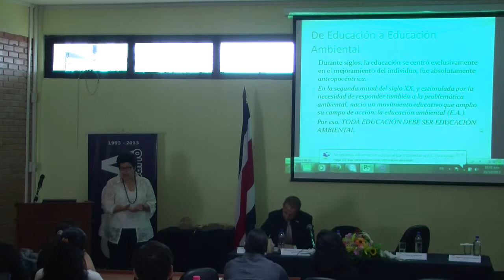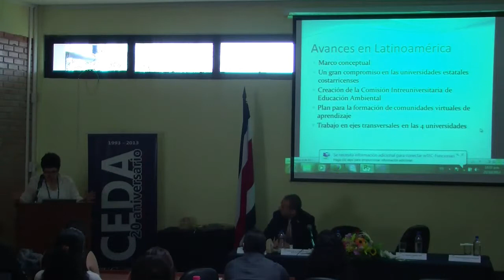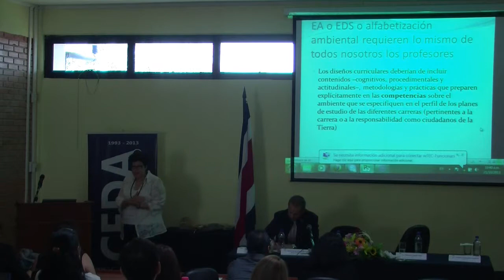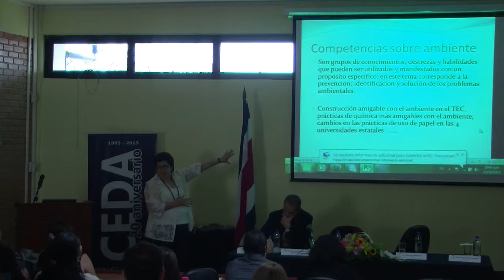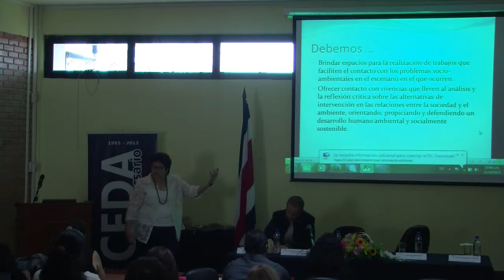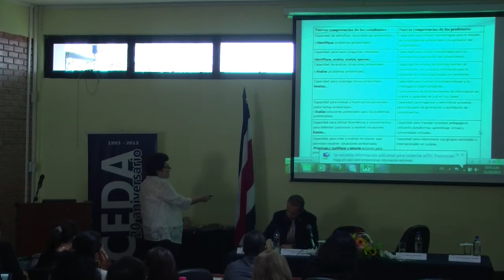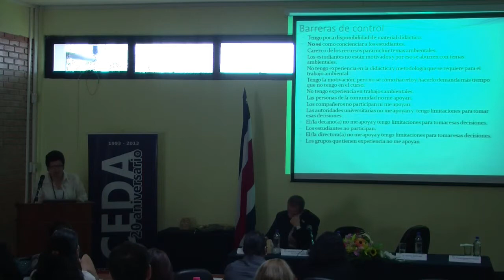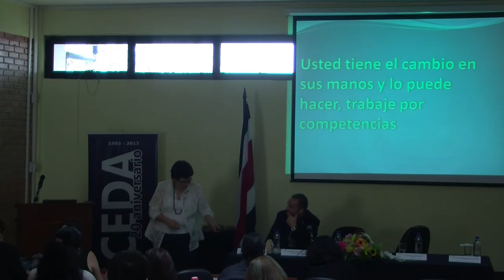Mesa Redonda "Competencias dde docente universitario" parte 3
El CEDA es la unidad de calidad académica del Tecnológico de Costa Rica. Mesa redonda " Competencias del docente universitario" Parte 3
En el marco del 20 aniversario de creación del CEDA